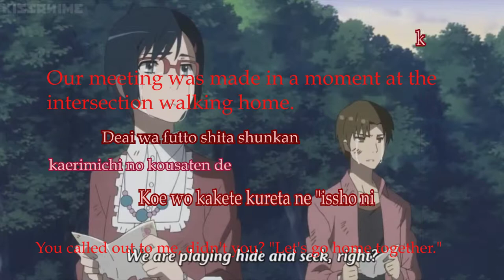Kinetic Typography Raditya Nuradi AnohanaSecret Base